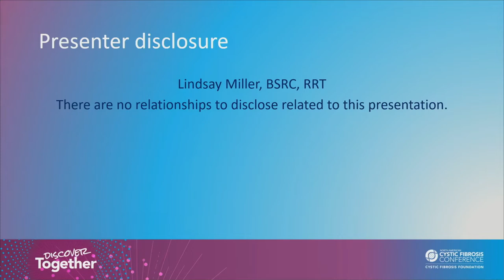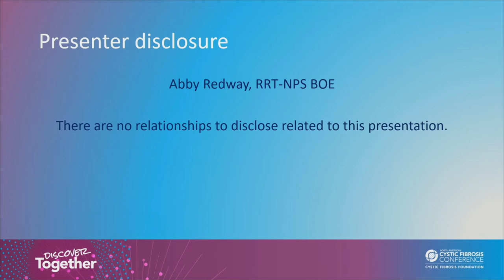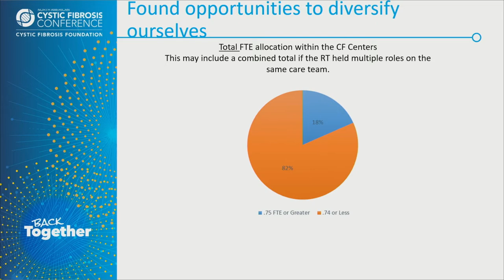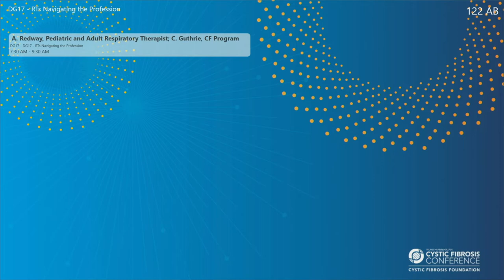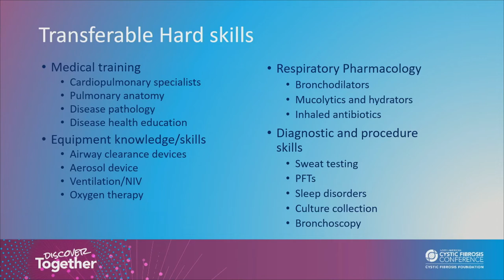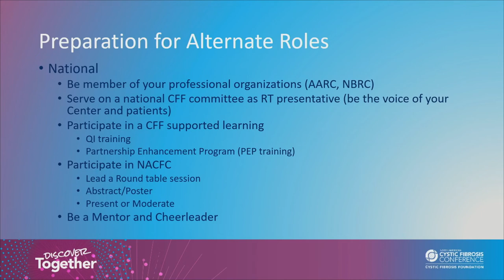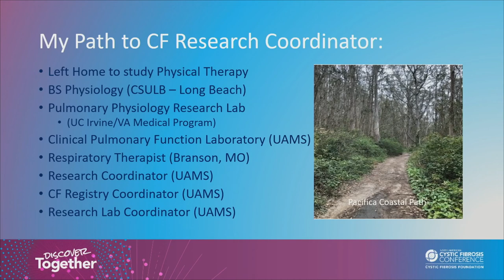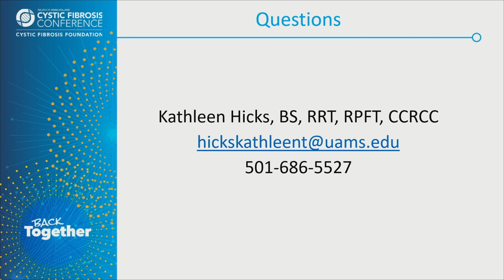NACFC 2022 | DG17: Respiratory Therapists Navigating the Profession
This session focuses on respiratory care providers growing our own profession, expanding our roles in health sciences, and empowering people with cystic fibrosis.